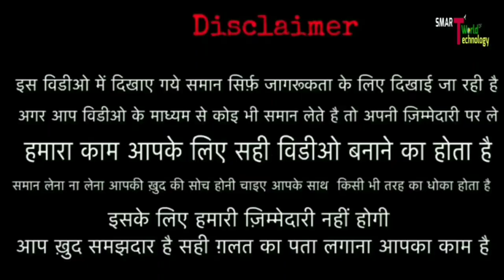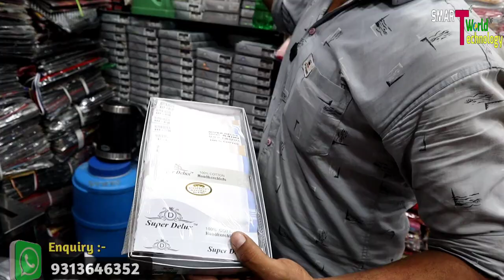Rumal wholesale market in sadar||Towel Hanky Wholesale|| Tie wholesale market ||socks wholesale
👇SHOP DETAILS 👇

Super Delux Ties mfg. Co.
Address - Shop address
5401/N-1,2 Partap Mkt
Sadar Bazar

 Near Railway station - Delhi Railway station
Near Metro station - Ram Krishna asharm metro station & Tis hajari Metro station & Chandani chowk metro station

👹👹👹👹👹:- WARNING -: 👹👹👹👹👹